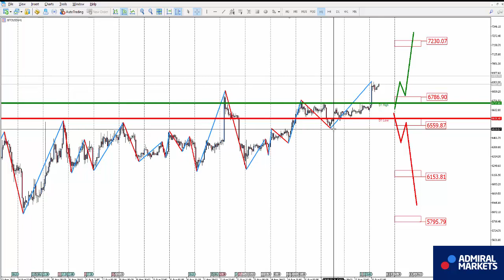Рост биткоина продолжается. Аналитика рынка на 28 августа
USDCAD H1 - смена восходящего направления на нисходящее

USDJPY 1 - сохраняется нисходящая тенденция

AUDUSD H1 - смена нисходящего направления на восходящее